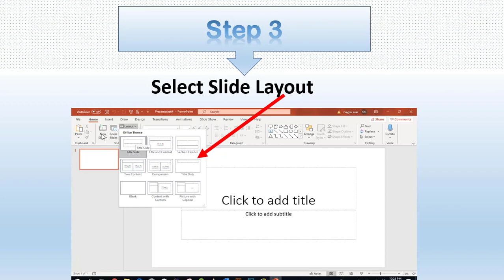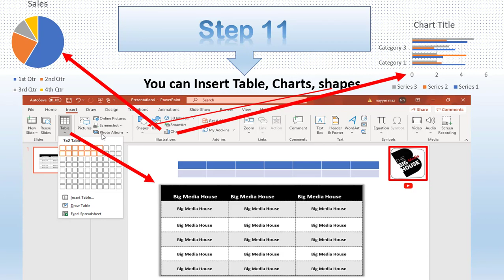Creating Beautiful Power Point Presentation || Important steps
Microsoft PowerPoint is a presentation program,created by Robert Gaskins and Dennis Austin at a software company named Forethought, Inc. It was released on April 20, 1987,[8] initially for Macintosh computers only. Microsoft acquired PowerPoint for $14 million three months after it appeared.This was Microsoft's first significant acquisition, and Microsoft set up a new business unit for PowerPoint in Silicon Valley where Forethought had been located.[10] Microsoft PowerPoint is one of many programs run by the company Microsoft and can be identified by its trademark orange, and P initial on the logo. It offers users many ways to display information from simple presentations to complex multimedia presentations.

Step 1: Launch the PowerPoint Program
When you launch the PowerPoint program, you may be prompted to pick what kind of document you want to create.  Choose to create a blank presentation.  If it does not ask you this, a blank presentation will automatically launch.

Step 2: Choosing a Design
The next thing you want to do is decide what design you want for the presentation. To do this, go to the 'Design' tab at the top of the page. Scroll through all the options and decide which one looks best for the presentation you want. To get a preview of what the design will look like before applying it to the presentation, hover over the design you want to preview. This design will be automatically continued throughout the rest of your presentation. Once you have more than one slide, you can add a different design for just one slide. To do this, select the slide you want to change the design on by clicking on it. It will pop-up as the big slide in the screen. Then you can right-click the design you want for this slide and select 'Apply to Selected Slide'. It will appear on that slide, but will not change the design of the other slides.

Step 3: Create Title Page
Click the first box that says 'Click to add title' and add the title of your presentation.  Click the bottom box to add your name, or any other subtitle that you choose.  Once you have your text in the boxes, you can change their font, size, color, etc. with the toolbar options at the top.  You can change the size of the text box by selecting it, and then dragging the corners of the box.  To move the text boxes, select the box, and move your arrow over the border of the box.  A four-arrow icon will appear, and clicking with this icon will allow you to move the text boxes wherever you choose.

Step 4: Add More Slides
Chances are, you are going to need more than one slide.  There are a few ways you can add more slides.  Notice that there is a separate area to the left of the screen where your first slide is located.  The first way to add a slide is to right-click the area under where your first slide is located and select 'New Slide'.  A new slide will appear.  The second way to add another slide it to click 'New Slide' in the toolbar above the slides.  This button is divided into two parts,. The top will insert a new slide with a default layout.  You can also click the bottom half of this button, which will allow you to choose what type of layout you want.  You can choose a slide with two text-boxes and a title, one text-box, only a title, and many other options.  You will see your new slide appear to the left under the first, as well become the large slide that you can edit.  The design you picked earlier will have carried over to this slide.  The design will carry over for the rest of the slides you create unless you decide to change just one, like described earlier.  The guideline layout you chose will appear, and you can then add in your information.

Step 5: Add Charts, Pictures, Graphs, Etc.
If you want to insert a chart, picture, graph, or any other graphic, click on the 'Insert' tab at the top of the window.  Here you will see buttons of all the options of what you can insert into your slide.  Step 6: Add Transitions
To add transitions in between your slides, click the 'Animations' tab at the top of the page.
Step 7: Changing the Order
Once you have all your slides made, you can change the order of the slides.  To do this, click and drag the slides from where they are to where you want them in the order.  Another possibility, which is particularly useful if you presentation is longer, is to click the 'Outline' button.  You can find this small button above the left area where all your slides are located smaller, directly to the right of the 'Slides' button.
Step 8: Play the Presentation
 You can go through your entire slideshow, and change slides by clicking or pressing the right arrow.  A shortcut to this is pressing F5.